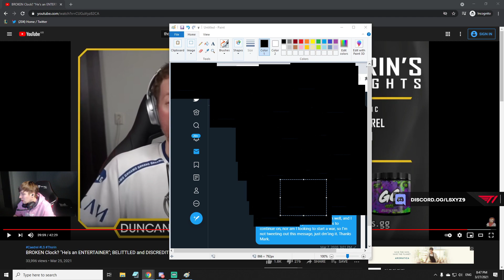Why LS does not respond